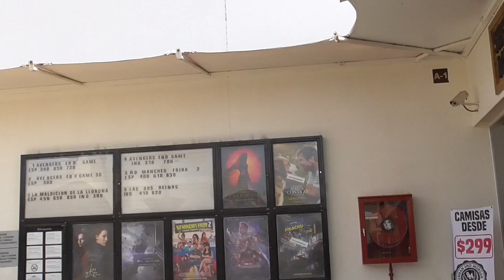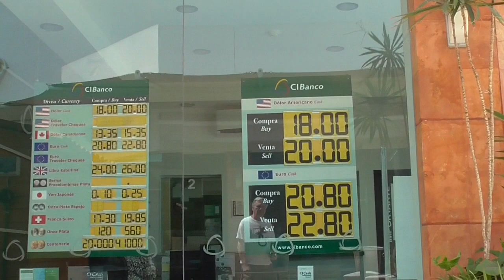My To Do List. Video Ideas.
My To Do List.  Video ideas.  Which ones should I do?  My Retired life in Ajijic, Mexico on Lake Chapala. RV Life.  Projects at home in the mountains of central Mexico, our USA travels in a 40' Monaco motor home, or whatever else is on my mind today.  :)

These are Amazon Links to things you may have seen in my videos.  I don't turn down the money, but the list is to answer those, "WHAT WAS THAT ??", questions.  :)

150 Watt Mono Solar Panels